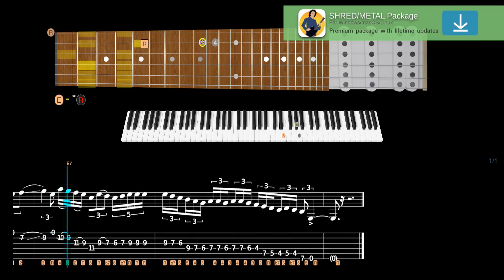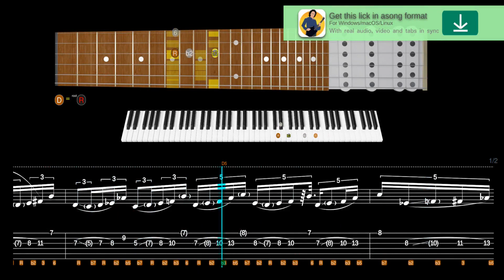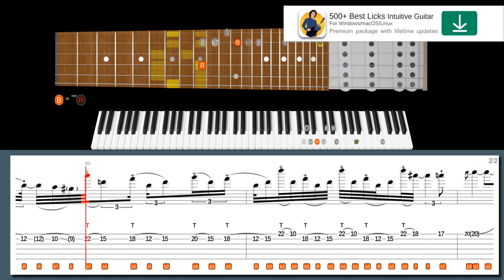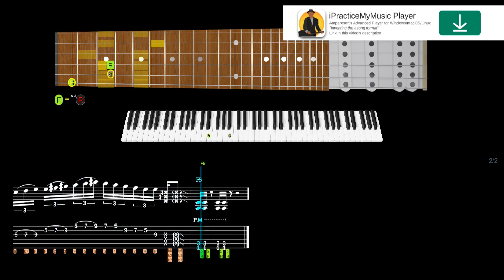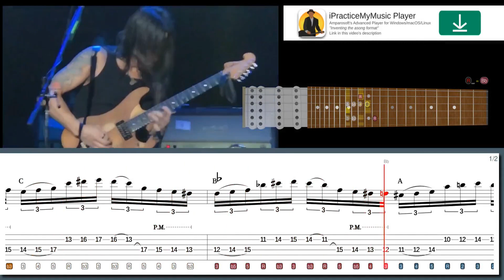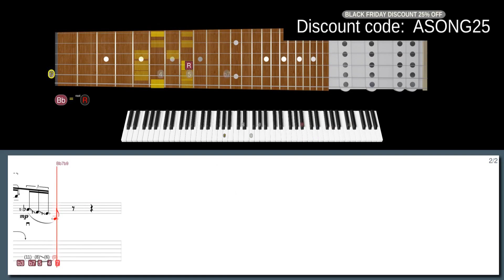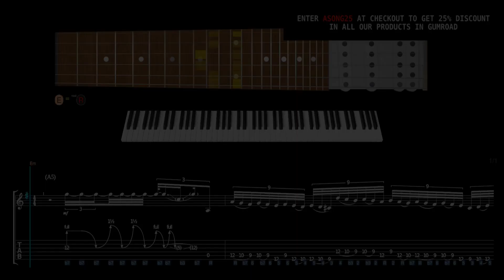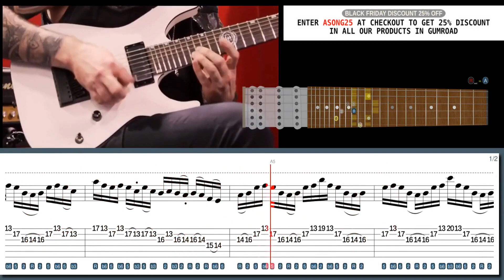When You See JOHN PETRUCCI's Insane PICKING, You WILL BE SHOCKED!!!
600+ "Best Licks - Intuitive Guitar" Full Series for Windows, macOS and Linux (hundreds of asong files, free new updates):

Learn this lick in style with our high-tech software:
Wide-interval Mixolydian kiss  in the style of John Petrucci:

Suggested licks:
Lick No. 146 - Cool G dorian bending lick in the style of John Petrucci
Lick No. 159 - Shredding licks in the sand in the style of Tony Macalpine
Lick No. 278 - Tapping hammers from nowhere in the style of Per Nilsson
Lick No. 515 - Insane modern metal tapping in the style of Fredrik Thordendal
Lick No. 157 - Headbanger's lick in the style of George Lynch
Lick No. 163 - Rio guitar solo lick in the style of Nuno Bettencourt
Lick No. 169 - Fingerstyle & n-note ornaments in the style of Jason Becker
Lick No. 293 - 80's hard rock legato lick in the style of Adrian Vandenberg

00:00 Intro
00:02 John Petrucci lick #10
01:11 Tony Macalpine lick #9
02:15 Per Nilsson lick #8
02:56 Fredrik Thordendal lick #7
04:01 George Lynch lick #6
05:18 Nuno Bettencourt lick #5
06:12 Paul Gilbert lick #4
07:51 Jason Becker lick #3
09:07 Adrian Vandenberg lick #2
10:06 Andy James lick #1
11:08 600+ Best Licks Package